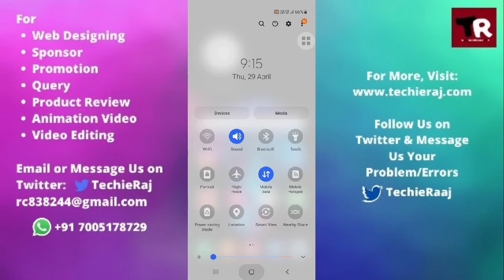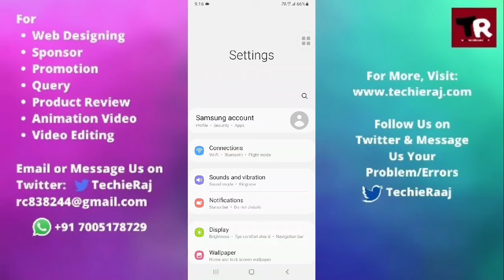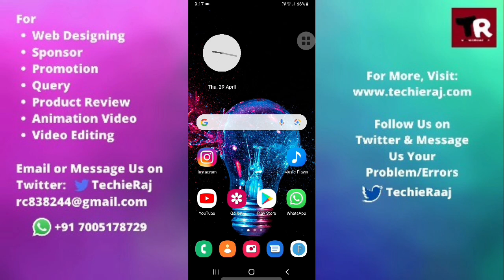Samsung M31s Charging Very Slow Problem Solved